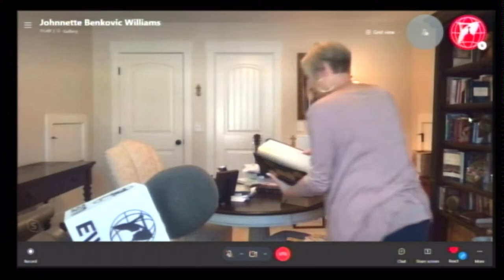Women of Grace with Johnnette Williams - May 12 2022